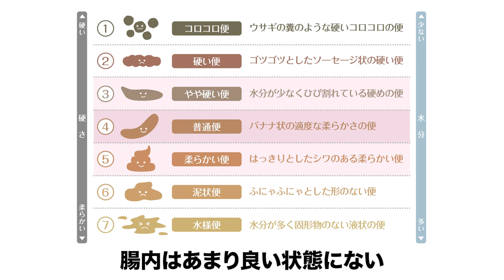免疫力を高める 腸活【ビーレジェンド プロテイン】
私たちの身体を細菌やウイルス、毒素などの異物から守る働きをしてくれている免疫は、生活習慣やストレスなど、様々な要因に影響を受けます。
腸内環境と免疫には密接な関係があると言われており、腸内フローラを整え、腸内環境の改善を目指す「腸活」は、免疫力アップに繋がると言われています。
今回は「腸活」と免疫の関係、腸活のやり方とおすすめの食品をご紹介します。
「プレバイオティクス」「プロバイオティクス」「食物繊維」を配合した
腸内フローラをサポートするサプリメント
■ビーレジェンド リアファイバー
00:00 オープニング
00:15 免疫力を高める 腸活
01:21 腸の健康と免疫の関係
02:20 腸内環境が良い状態とは？
03:31 自分の腸内環境を知る方法
04:39 腸活のやり方
07:54 自分の腸に合う食品が見つけられる 傾腸のやり方
■国産で安くて驚くほど美味しいプロテイン モンドセレクション5年連続最高金賞受賞　国際味覚審査機構iTQi優秀味覚賞受賞  「ビーレジェンドプロテイン」